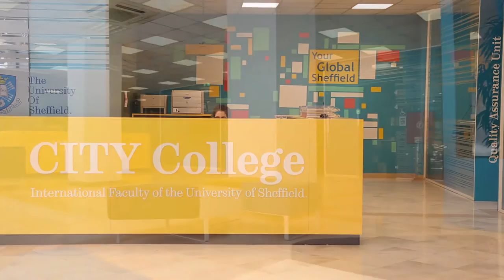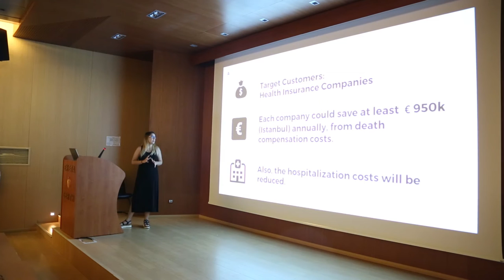Testimonials from Armenian students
The University of Sheffield International Faculty, CITY College